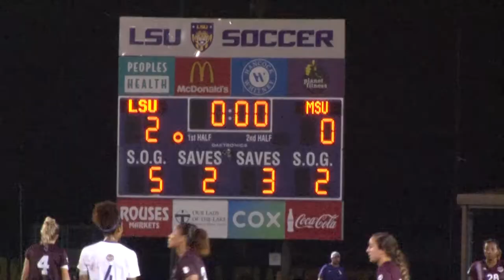HIGHLIGHTS | No. 6 LSU Soccer vs Mississippi State 9.17.21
Sixth ranked LSU defeats Mississippi State 2-0 in home opener, improves to 8-0-0 on the season.